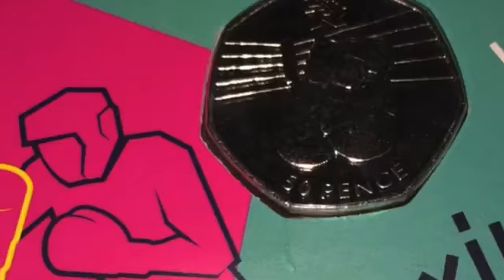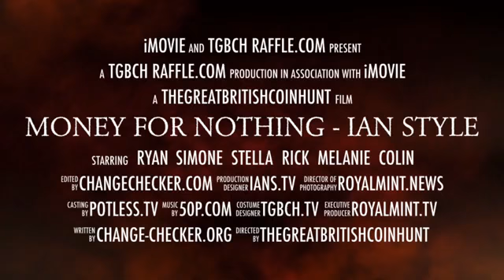Money For Nothing Ian Style Can You Afford Not To